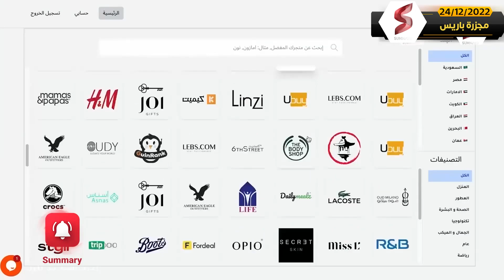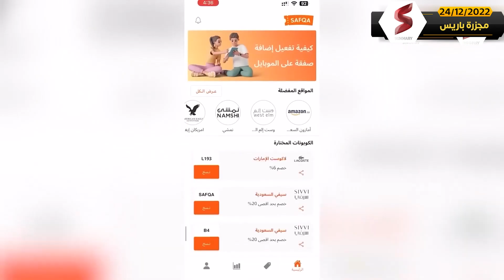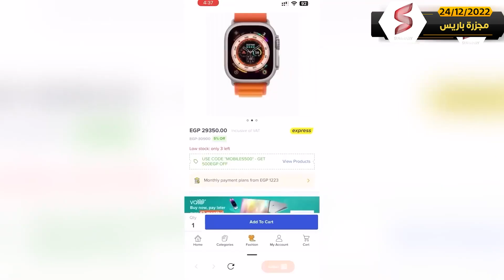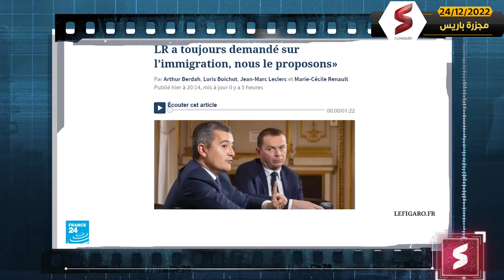الاحتجاجات تعم العاصمة الفرنسية والإضرابات تشل حركة الحكومة .. هل حان موعد السقوط؟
صفقة بتساعدك تتجنب العروض الوهمية و بتوفرلك كوبونات خصم لمئات المواقع في اكتر من ١٥ دولة عربية, و تاريخ السعر للمنتجات في مصر والسعودية والإمارات, يمكنك تحميل صفقة على جميع المنصات من هنا .

نتناول اخر اخبار مظاهرات فرنسا حيث تناقش هذه الحلقة تدهور الأوضاع الأمنية في العاصمة الفرنسية باريس، بعد مقتل 3 أشخاص من أصول كردية على يد متطرف فرنسي معاد للأجانب كما تقول اخر اخبار مظاهرات فرنسا . حيث تسرد حكاية مرتكب الجريمة من خلال المواقع الصحفية الغربية. ثم تعرض التفاصيل الكاملة للمظاهرات العارمة التي دشنها الأكراد في شوارع باريس و اخر اخبار مظاهرات فرنسا حيث اتسمت بالعنف البالغ من قبل المتظاهرين، أو قوات الشرطة الفرنسية على حد سواء.

من جهة أخرى من اخر اخبار مظاهرات فرنسا ، تشير الحلقة إلى استمرار تردي الأوضاع الاقتصادية في فرنسا، بسبب تداعيات الحرب الروسية الأوكرانية. وفي هذه المرة، تعاني الحكومة الفرنسية من النقص الشديد على مستوى العمالة، ما دفع الرئيس الفرنسي إيمانويل ماكرون، إلى طرح تعديل في البرلمان الفرنسي على قانون الهجرة، يسمح بالاعتماد على المهاجرين من خارج فرنسا في القطاعات الإنتاجية المختلفة في البلاد، بعد تقنين أوضاعهم. وهو قانون ينذر بدخول الرئيس في صدام جديد مع الشعب الفرنسي الذي يتعمد التوقف عن العمل هذه الأيام لحين تحسين الأجور والأوضاع المعيشية.

شاهدوا هذه الحلقة لمعرفة التفاصيل الكامله حول كواليس واسرار جديدة نستعرضها عن اخر اخبار مظاهرات فرنسا وكشف كل أبعادها بشكل مبسط